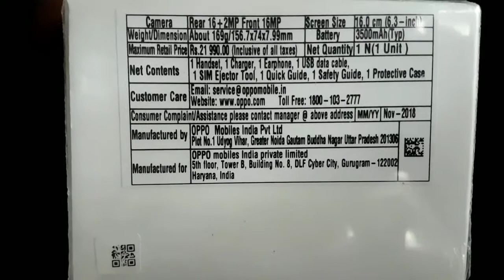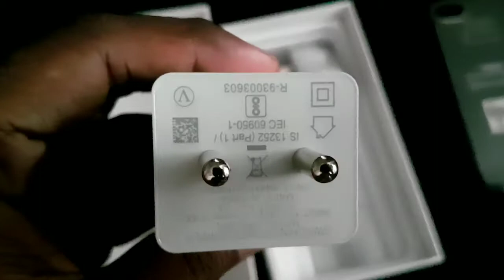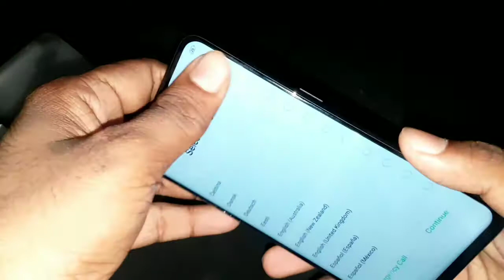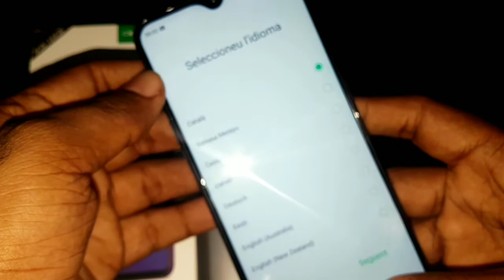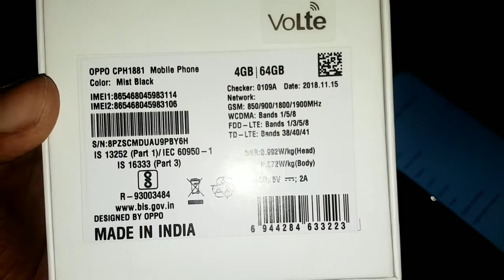Oppo f9 4gb ram 64gb rom unboxing RS 12,999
About :  a YouTube Channel, 87 channel where you will find technological videos New Video is Posted Everyday :)